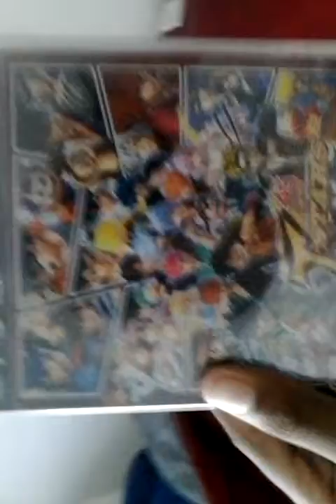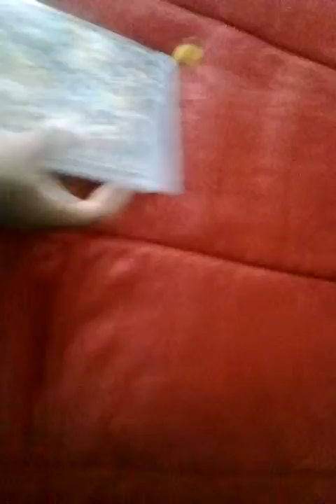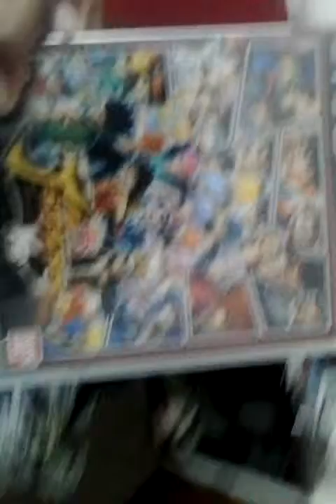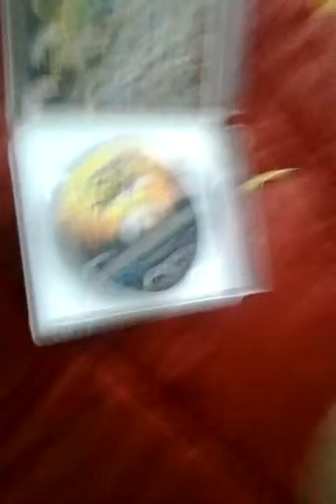J stars victory vs Unboxing